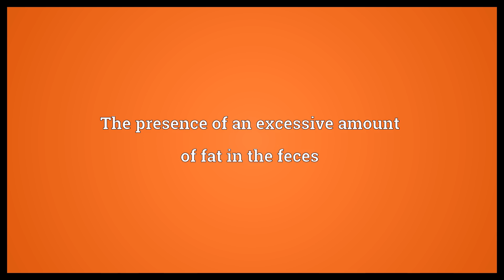Steatorrhea Meaning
Video shows what steatorrhea means. The presence of an excessive amount of fat in the feces.  Steatorrhea Meaning. How to pronounce, definition audio dictionary. How to say steatorrhea. Powered by MaryTTS, Wiktionary